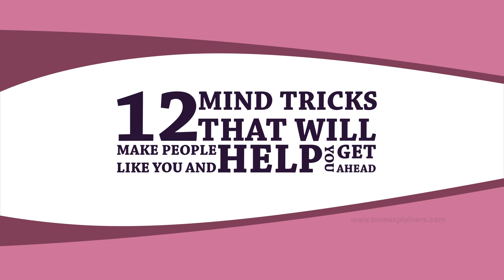12 Mind Tricks